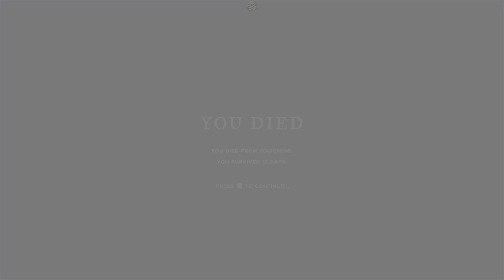Stranded Deep - Part Eight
“Stranded Deep” is a survival adventure game where you play as a plane crash survivor who must explore, build, and stay alive in the vast Pacific Ocean. You will face hunger, thirst, exposure, and dangerous creatures as you scavenge for resources and craft tools, weapons, and shelter. You can also customize your own raft or gyrocopter to travel between islands and discover sunken shipwrecks, abandoned shelters, and rare sea creatures. The game features a procedurally generated world with no two islands the same, and three bosses to challenge you. Will you survive the ultimate test of survival?